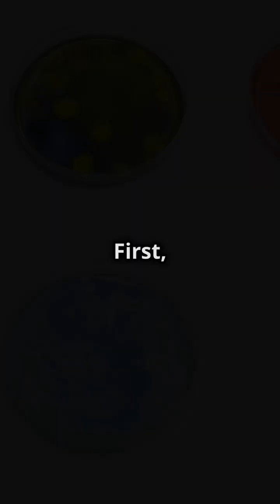"Why Are We Studying Lunar Poop Bags?". the story behind a spaceman (달에 남겨진 배변 비닐, 왜 연구할까?우주탐사뒷이야기)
Hello, I'm a treasure trove of knowledge
Today, I'm going to tell you the back story of space exploration.
(안녕하세요~ 지식의 보물창고입니다
오늘은 우주탐사의 뒷이야기 들려 드립니다)